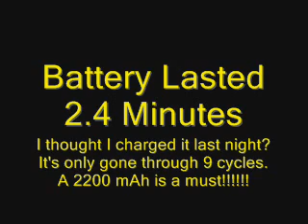Raptor G2 SE Second Flight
- After adjusting the revo mix to 0%, gyro gain to 100%, it's time to test this bird out in the wide open spaces, not my living room, we all know what happens when you do that.
- It's a calm day, about 8:30 PM.
- I'm just trying to hover and get a feel of how the bird reacts to inputs.  FMS may be good, but the threedee is very different than the Raptor G2.
- I just take it easy this flight, once I'm comfortable you'll see more.
- OUT OF THE BOX: IT MAY BE SET UP WRONG: MINE WAS.  YOU SHOULD CHECK ALL SWITCHS AND SETTINGS.  THE GYRO SWITCH MAY HAVE BEEN CHANGED AS WELL.